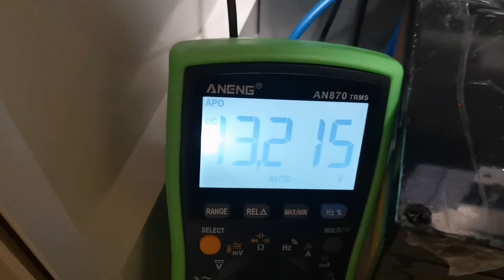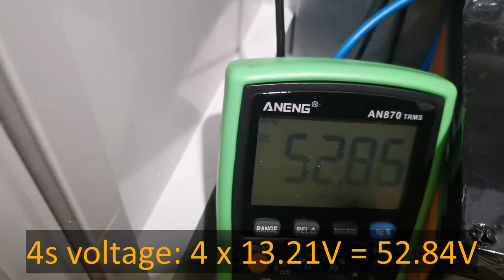12V Eco-Worthy LiFePO4 batteries in series - long term self balancing?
In my small DIY solar system (800Wp panels) I use 4 Eco-Worthy 12V / 30Ah batteries in 4S configuration. After using them for 5 months I made a voltage measurement on all 4 batteries to see if there is any balancing problem between them.
(I have another 48V / 100 Ah battery in parallel with the 4 Eco-Worthy).
See the results in the video.

Other components in my system:
Photovoltaic panels: 2 x 400W HYUNDAI HiE-S400VG shingled
Charger: PowMR 60A MPPT Solar Charge Controller
Total battery capacity: 6.6kWh
Battery 1: 4 x 30Ah / 12V Eco-Worthy LiFePO4
Battery 2: 100Ah / 48V Pytes Energy E-BOX-48100R LiFePO4
Inverter: Meanwell NTS-400P-248 48V/230V Pure Sinewave
Data logger / system controller: ESP8266 running Tasmota